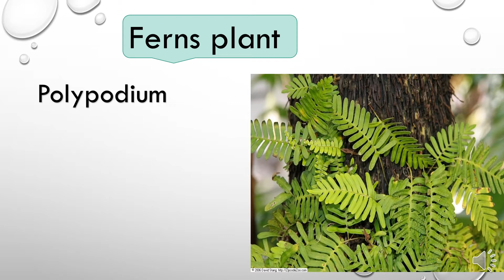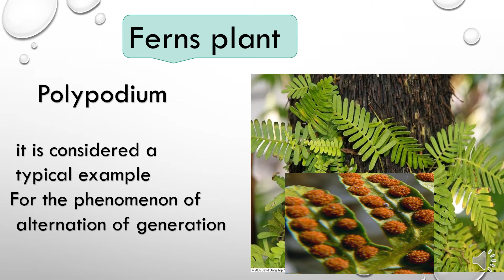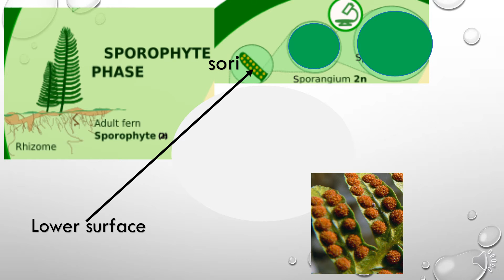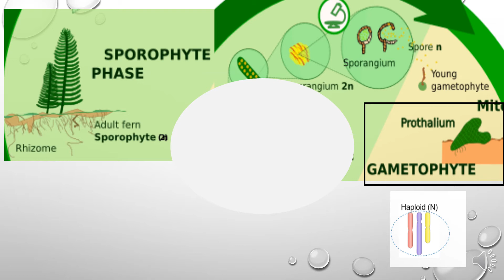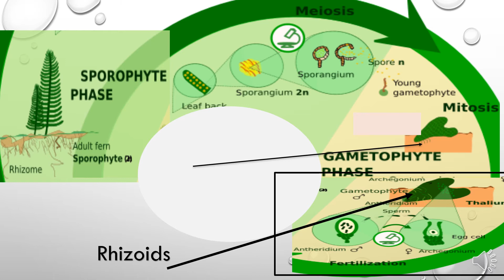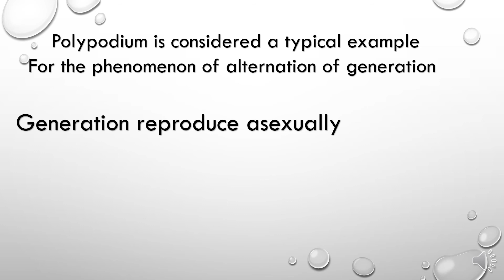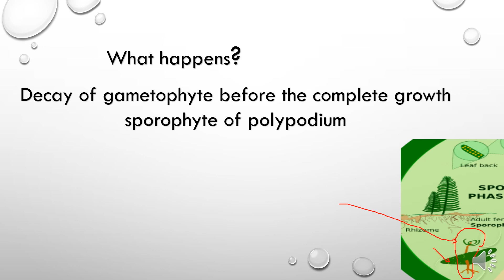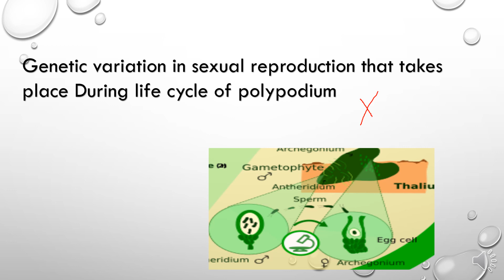ثانويه عامه life cycle of a fern plant polypodium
This video was created   about  life cycle of a fern plant polypodium  for   3rd secondary / senior) 3) & grade 12  &secondary related to biology subject and useful for anyone wanted to know about       life cycle of polypodium

File:Polypodium polypodioides 1zz.jpg
source: David Stang. First published at ZipcodeZoo.com
Photo by David J. Stang